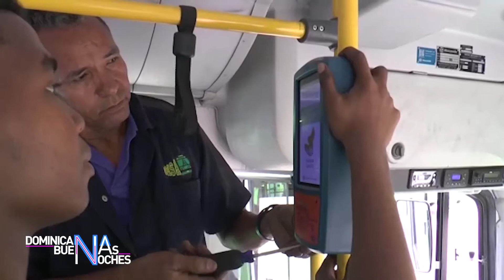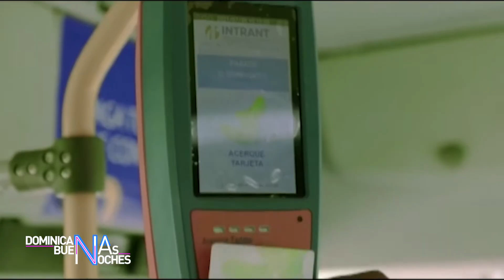Dominicana Buenas Noches - Entrevista aRadhamés González, director OMSA Parte 2